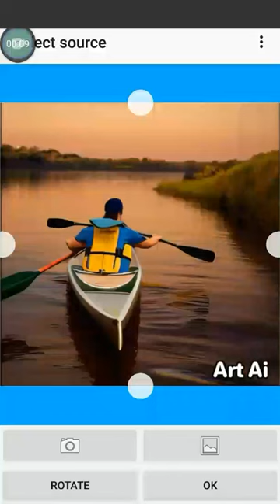Image to Text Art (Canoe)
This video features image Art being converted into Text only characters (ASCII).

We start with an image of 'Rowing on a Canoe'. The image is converted into Text but still looks like an image!

Surprisingly good! ;-)

The images in this video are created by :-

1) Craiyon - AI Image Generator version 2
Developer : Craiyon

2) Art Ai version 2.11
Developer : SansaVision

3) Photo to ASCII Text Art version 2,
Developer : Pokopow Dev